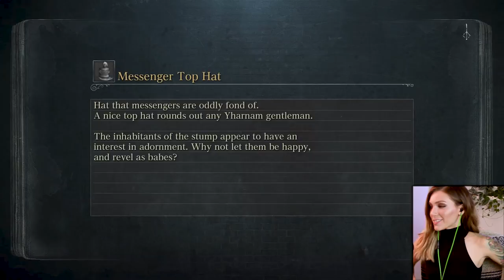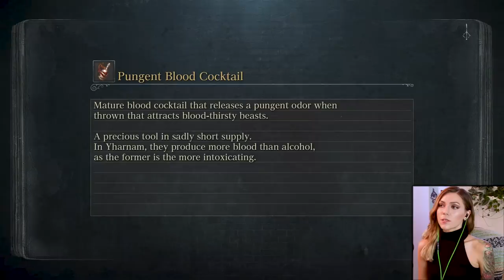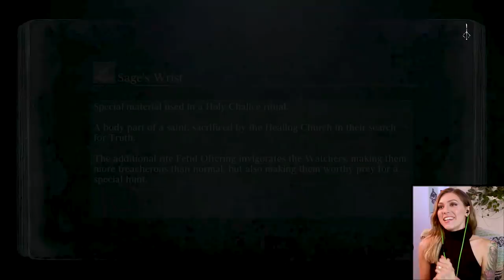FINALLY!!! - Lady Maria, Laurence & the Fishing Hamlet | Bloodborne Pt. 29 | Marz Plays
In part 29, we get revenge on Maria, mess with Laurence again and finally head to the Fishing Hamlet!

Casey M ▪Richard Y ▪ Arseni P ▪ Kai B ▪ Jessie K ▪ Dizzy ▪ Ovet O ▪ iD▪ Exskwerl ▪ Jeremiah S ▪ Robert B ▪ Willis M ▪ Louis B ▪ Nyjah M ▪ Raymond V ▪ Brandon H ▪ E. The WiZarD ▪ CountP ▪ Blake B▪ Alex G▪ Shane